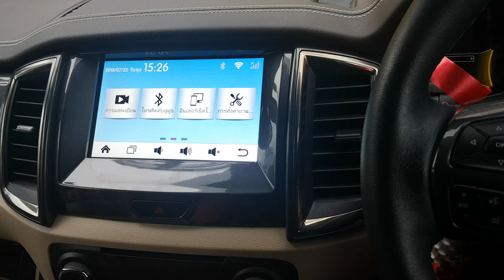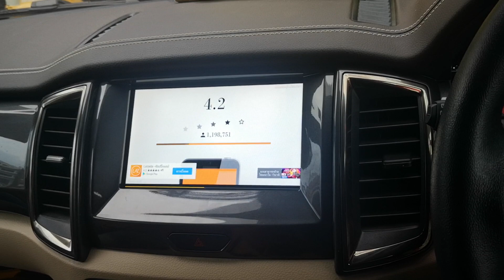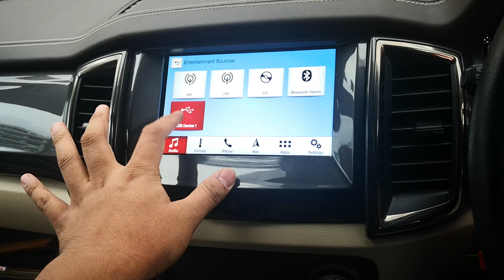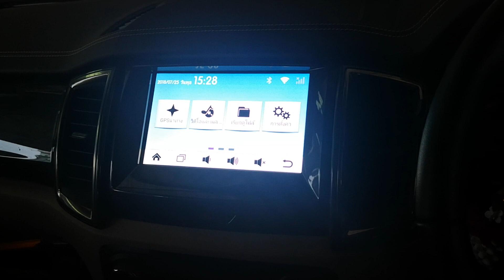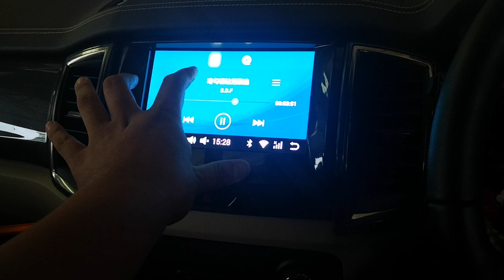รีวิว av interface ford sync3 ram2 rom16 เสียงผ่าน usb เร็วกว่าแรงกว่า by kurumamotor